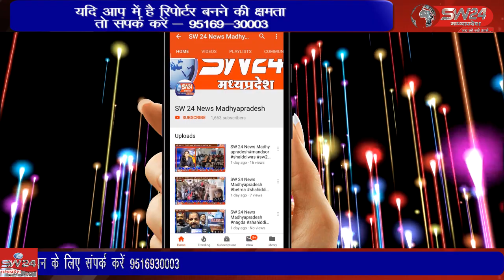जिला अस्पताल की सुरक्षा में लगाए गए सुरक्षा गार्डों को पिछले ढाई महीने से वेतन नहीं मिल रहा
जिला अस्पताल की सुरक्षा में लगाए गए सुरक्षा गार्डों को पिछले ढाई महीने से वेतन नहीं मिल रहा जिससे उनमें नाराजगी है। इसे लेकर मंगलवार को सभी गार्ड कलेक्टर कार्यालय पहुचे। खरगोन से जयन्त गुप्ता की रिर्पोट।